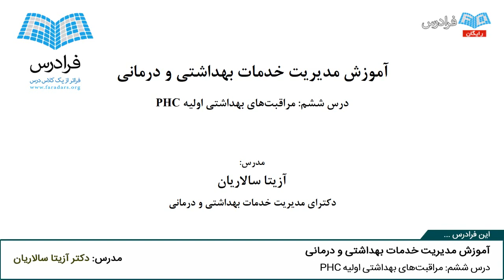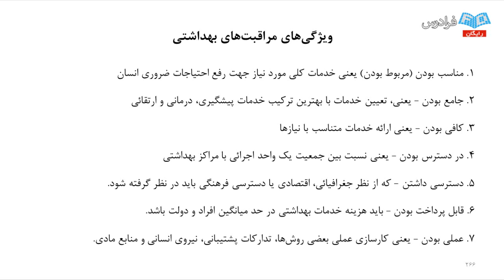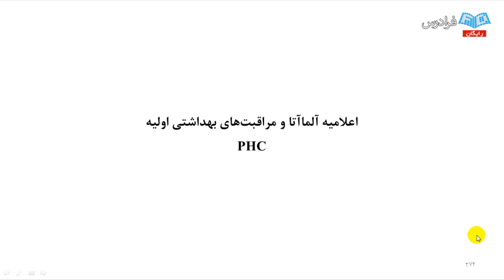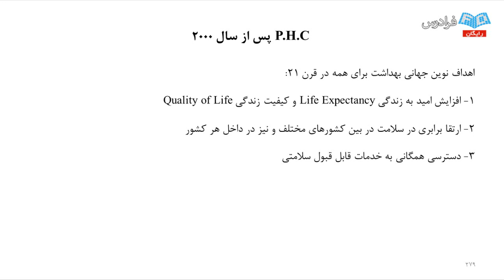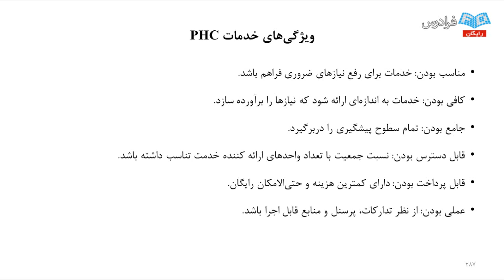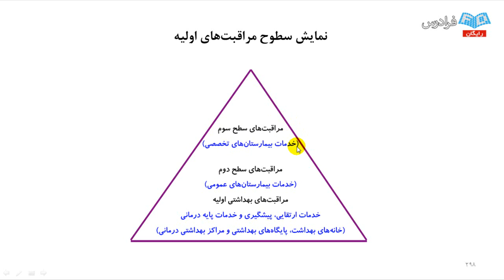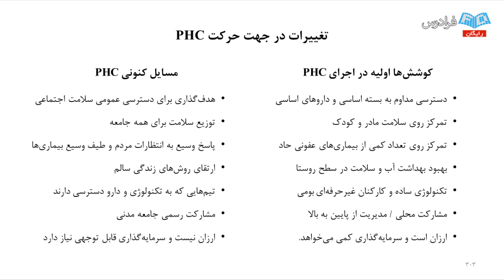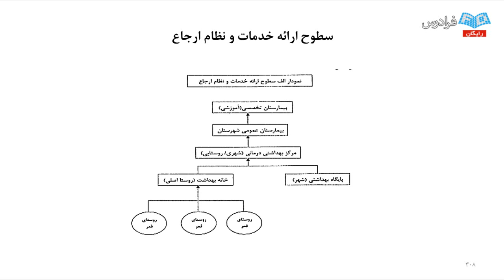آموزش مدیریت خدمات بهداشتی و درمانی - پارت دوم - نظام عرضه خدمات بهداشتی درمانی در ایران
مشاهده کامل آموزش مدیریت خدمات بهداشتی و درمانی

دانشجویان رشته های مرتبط با علوم پزشکی لازم است تا با سازمان های ارائه دهنده خدمات بهداشتی درمانی که در سطح بین المللی فعالیت می کنند، آشنا شوند لذا در این واحد درسی گذری بر وظایف و نقش سازمان های بین المللی مرتبط با بخش بهداشت و درمان انجام می گیرد.

از سوی دیگر، دانشجویان برای فعالیت در سازمان های بهداشتی درمانی نیازمند آشنایی با چگونگی مدیریت این سازمان ها هستند. شناسایی انواع سازمان های خصوصی و دولتی در نظام بهداشتی درمانی و شناخت مدیریت مالی در این سازمان ها از دیگر اهداف این درس به شمار می رود.

این درس با هدف آشنایی دانشجویان با علم مدیریت در نظام بهداشت و درمان شکل گرفته است و از جنبه های مختلف به تشریح وظایف مدیر و مدیریت به طور عام و سپس تشریح وظایف مدیران در نظام بهداشت و درمان، خصوصیات نظام بهداشت و نحوه عرضه خدمات بهداشتی و درمانی در ایران و همچنین در سازمان های بین المللی و مدیریت مالی این بخش می پردازد. بخشی از این آموزش در خصوص مدیریت در سازمان بیمارستان، نحوه شکل گیری و احداث بیمارستان و قرارگیری فضاهای مختلف بیمارستانی است.

در این فرادرس سعی شده تا محتوای آموزشی این درس به تفصیل و با ارائه مثال هایی برای دانشجو ملموس تر و کاربردی تر ارائه شود و خلا محتوایی که در کلاس های حضوری به دلیل کمبود وقت آموزش برای این درس وجود داشته، برطرف گردد. این آموزش برای رشته های مدیریت خدمات بهداشتی و درمانی، مهندسی پزشکی و بهداشت عمومی مفید بوده و به طور خاص جزو دروس رشته مهندسی پزشکی به شمار می رود.